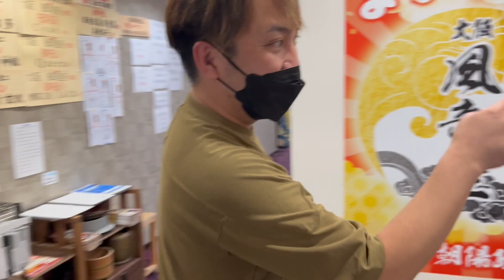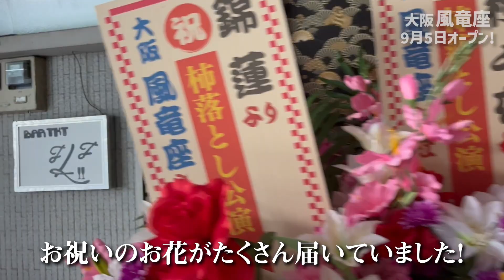【大阪風竜座】森川劇団 森川竜馬座長の劇場がオープンしたので行ってきました！【竜小太郎】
森川劇団の森川竜馬座長が大衆演劇の劇場をオープンしたので突撃訪問してきました！

◼️竜小太郎告知
RainbowtownFM 88.5MHz
竜小太郎と堤大二郎の「元気DE満タン！」
毎月第４月曜日　YouTubeにて公開生放送

⭐️DVD　CD 発売
1.CD発売中
「新宿旅鴉」cw「あゝ権八・小紫」

2.竜小太郎DVD発売中
「観まショ！魅せまショ！竜の道」
  料金　2,500円

⭐️公演
1. 竜小太郎バースデー舞踊会
      東京都中央区日本橋蛎殻町１丁目３１−１
     日程 : 8月1日（月）
      開演時間:[昼の部] 13:00 [夜の部] 17:00
      料金: 4,900 円
      お問合せ先:竜小太郎後援会　070-8901–5775
　   4月22日（金）一般発売

2. ASAKUSA大衆芸能フェスティバル　Vo.1
      出演  :竜小太郎　大上こうじ　神代知衣　松本梨香
　　　　 玉川カルテット　響彬斗速水瑛人　朝花美穂　東京力車　ほか
      東京都台東区浅草１丁目３８−６
      日程 :8月11日（木・祝）
      開演時間:14:00
      料金:
      特別席 8,000 円 ( 一階 1列~5列までの中央 )
      S 席 5,000円 ( 一階席~二階 3 列まで )
      A席 4,000円 ( 二階 4 列~ )
      B 席 3,000円 ( 三階席 )
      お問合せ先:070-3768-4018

3. Ryu Kotaro & Abetomo  LIVE LIVE LIVE  Vol.2
      東京都港区赤坂２丁目１３−１７ シントミ赤坂第２ビル 3F
      日程 :10月1日（土）/ 10月2日（日）
      開演時間 14:00  （30分前開場）
      料金: 4,000 円 （一般）3,500円（竜小太郎後援会）

 4. 2022年梅沢富美男劇団全国公演　全国ツアー
     梅沢富美男&研ナオコ　（特別ゲスト　竜小太郎）
　  全公演
　  チケット料金:全席指定席 7,000円
　  開演時間:[昼の部] 14:00  [夜の部] 18:00
　  チケット料金: 7,000円
    　日程 :2022年9月14日（水）
    　日程 :2022年9月30日（金）
    　日程 :2022年10月17日（月）
    　日程 :2022年10月25日（火）